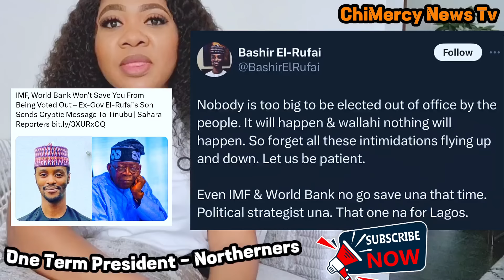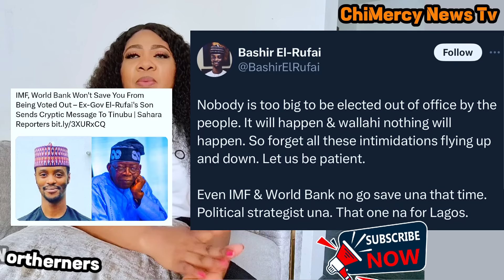BREAKING🔥 EL-RUFAI Son Sends Serious Warning To Tinubu & Called Him One Term President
Breaking News,  El-Rufai Son Sends serious messages to Tinubu and Called him one Term President.